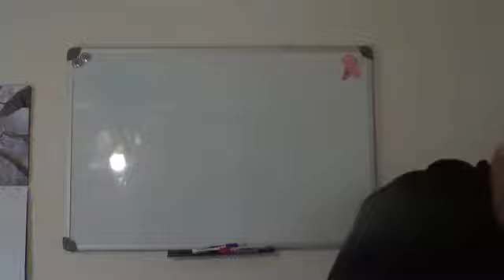Facing our Fears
This is a short video on how to overcome our fears!